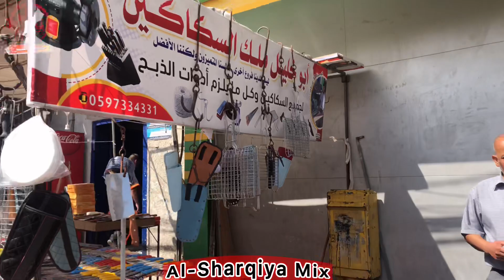2💯🐂 سن سكاكين العيد وتجهيزها لعيد الأضحى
أحلا وأرقا متابعين 😍🌹

تصوير_الفيديو الثاني_من_تصوير_💯

أفلح من صلى على النبي محمد🌹· صلو عليه .

💌 وأغلا متابعين على الراس يا غوالي

احلى واحب ناس على القلب❤

رابط التواصل ودعم القناة ,
محمود بركة: